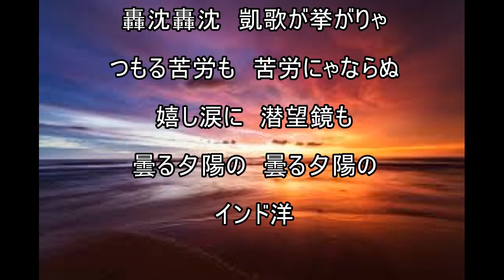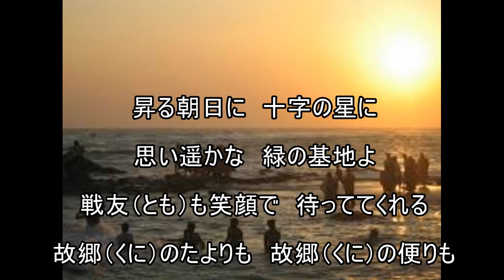轟沈（軍歌）～ZENZI